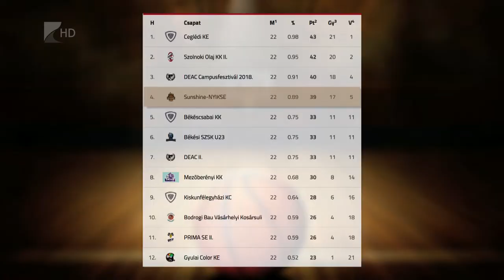Negyedik a Sunshine-NYIKSE - Kölcsey Tv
A negyedik helyen zárta a bajnokságot a férfi kosárlabda NB II Keleti csoportjában a Sunshine-NYIKSE. Kovács Tibor együttese tizenhét győzelem mellett ötször szenvedett vereséget. A csoportgyőztes Cegléd az osztályozót megnyerve feljutott az NB I/B Zöld csoportjába.